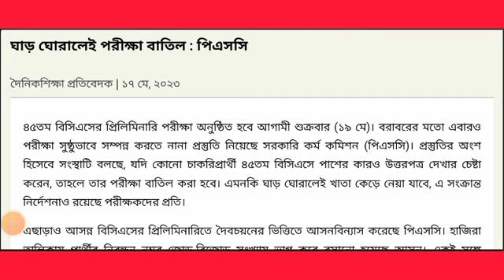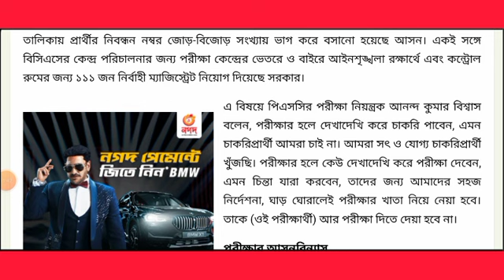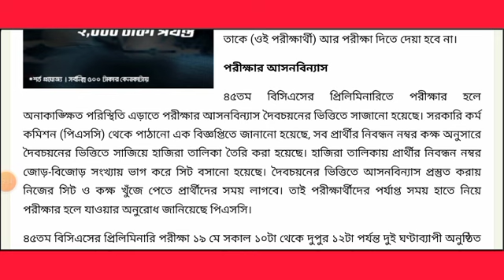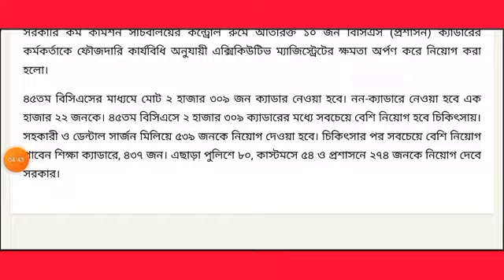ঘাড় ঘোরালেই পরীক্ষা বাতিল: পিএসসিpsc